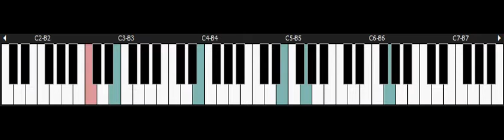Yuu Yuu Hakusho 2 Kakutou no Sho - NINTENDO Snes Piano - Credits